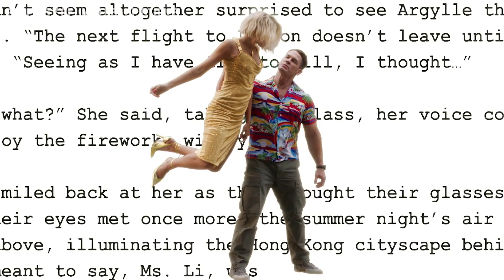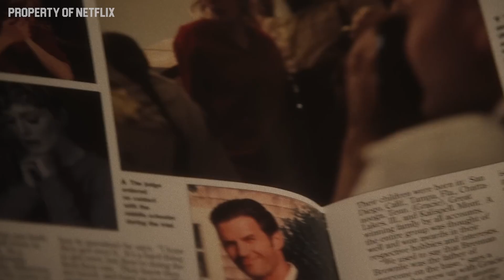Movie & TV News: Martin Scorsese Is Leading The Crusade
Timecodes:
Intro - (0:00)
Argylle Trailer - (5:09)
X-Men Writers Room - (11:30)
Scorsese’s Crusade - (14:07)
May December Trailer - (18:06)
Leave The World Behind Trailer - (19:56)

|| Movie Rankings/Streaming Database: MovieRankings.net

|| Our Instagram, TikTok, Facebook, Twitter: beacons.ai/lightscamerabarstool